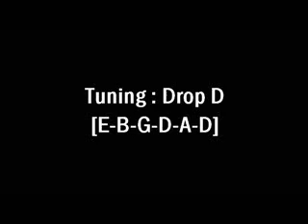Mehr (Instrumental without distorsion guitar)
This is a instrumental track i made for guitar players,  i made everything, and by ear on fruity loops (Exept for the electronic sound sequence you can hear at the begining, its directly from the original track) This is the version with the clean guitar. If you just want to play the distorsion part ^^